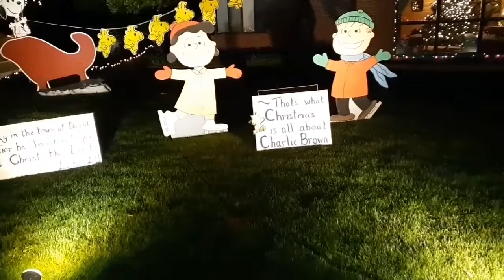Lights, Lights, and more Lights. WINTERHAVEN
The Christmas Lights at this place is awesome. Check out the video and see for yourself.